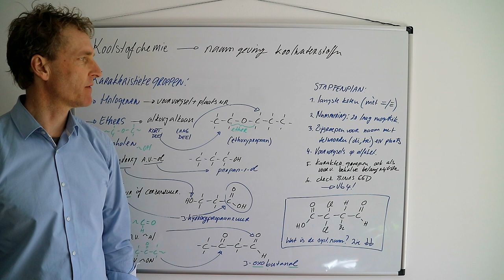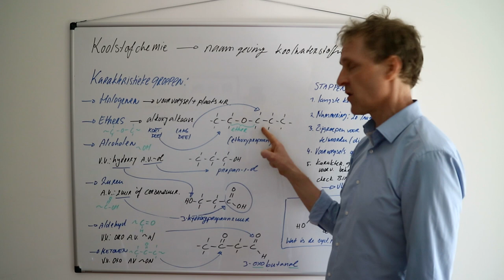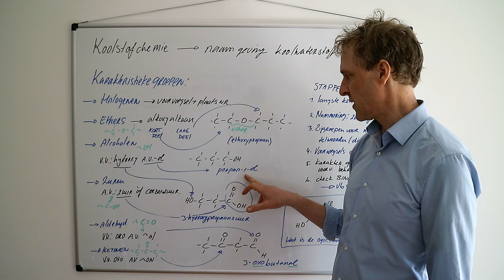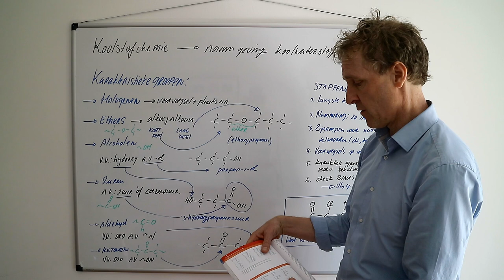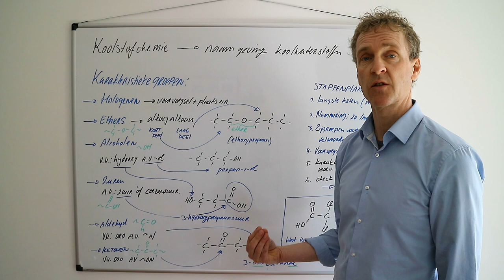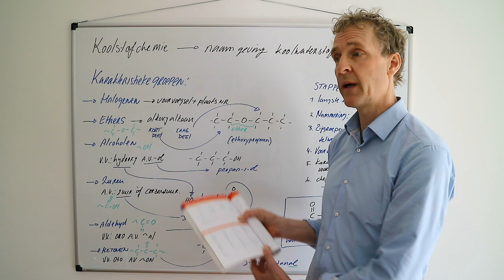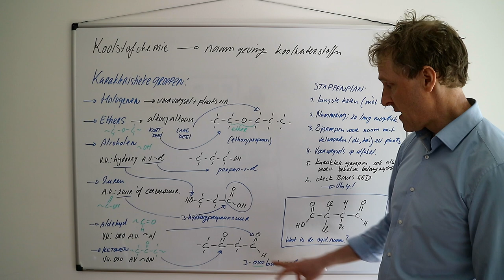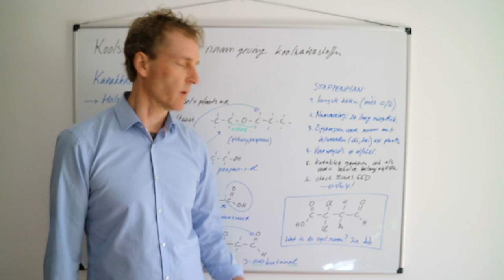Systematische naam van koolwaterstoffen, koolstofchemie. Deel 3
Met karakteristieke groepen in het molecuul wat we moeten tekenen of benoemen wordt het een stuk complexer. Echter met ons vertrouwde stappenplan EN onze BINAS wordt het een appeltje!
In deze video ga ik de naamgeving van de volgende groepen beschrijven: halogenen, ethers, alcoholen, zuren, aldehyden en ketonen! Klinkt het als abracadabra voor je? Het komt echt goed. Veel oefenen en stap voor stap naamgeving steeds moeilijker structuurformules doen, zorgt dat je hier echt goed in wordt.
Let wel op dat je dit kunstje beide kanten op moet kunnen straks! Van structuurformule naar systematische namen en van systematische namen naar een juiste structuurformule. Ook wel even in de gaten houden wat een structuurformule en een molecuulformule is!

Het molecuul wat ik aan het einde van de video laat zien is:.

2-broom-3,3-dichloor-4-oxobutaanzuur
(onthoud dat alle voorvoegsels op alfabet staat,  telwoorden als di, tri tellen niet mee voor het alfabet en de karakteristieke groep met hoogste prioriteit bepaald de nummering, de zuur groep dus!)